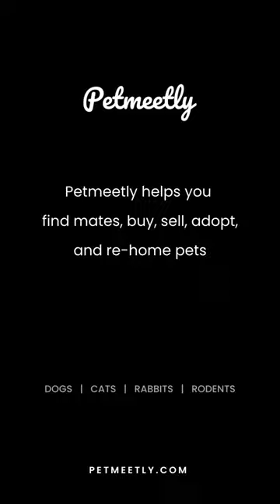Chucky (Bernese Mountain Dog) looking for forever Home at Petmeetly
🥁 Meet Chucky, He is looking for a Buyer 🥰

Looking for a safe and happy home to home Chucky. We had unforeseen circumstances occur and can no longer accommodate the life Chucky deserves. He currently lives with a young toddler along with an 8-year-old female rescue dog. He has been more than loving since day one. He is potty trained and fully vaccinated. He is not yet neutered, as it was recommended to wait until 1 year of age to allow full bone growth. We would love for him to be rehomed to a family that has the time and resources to give him all the attention and love he deserves.

Breed
Age: 6 months
Gender: Male
Weight: 45 lbs